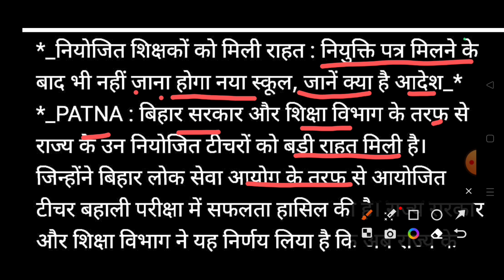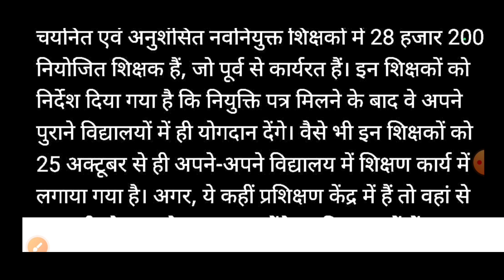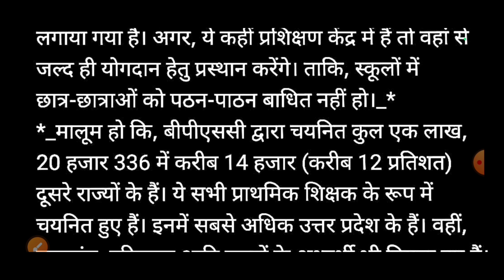पूर्व से नियोजित शिक्षकों के लिए बड़ी सूचना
bpsc results
cutoff
BPSC Teacher final answer key
bpsc teacher result 2023
bpsc teacher cut off 2023
bpsc shikshak bharti result
bpsc tre phase 1 result 2023 date
bpsc tre phase 2 result 2023 date
bpsc.bih.nic.in
bpsc shiksh bharti ka result
bihar teacher news
bpsc teacher bahali